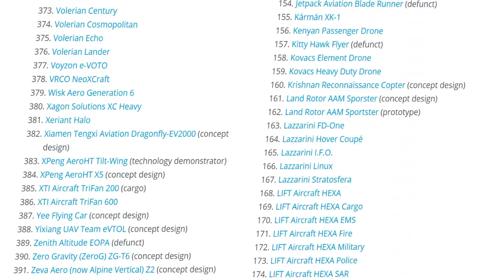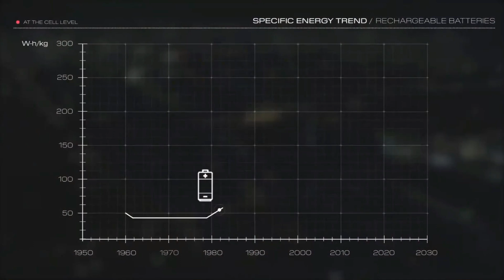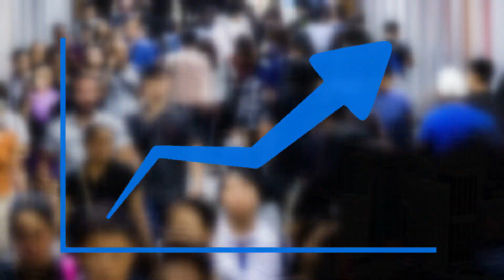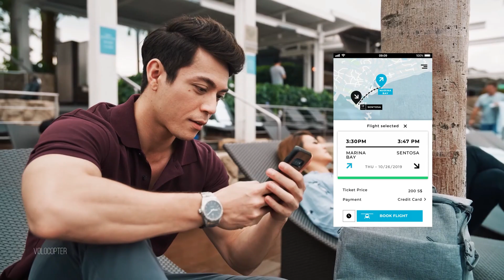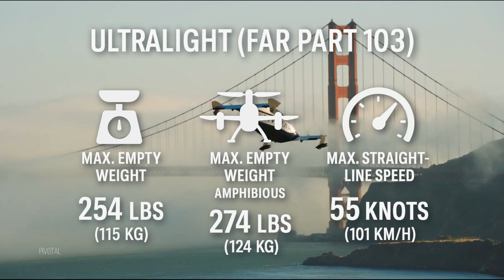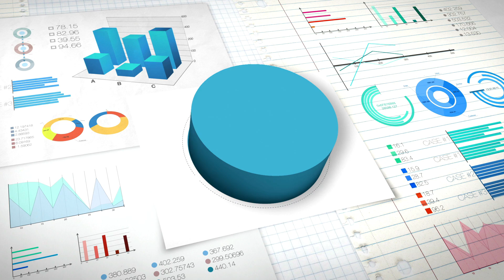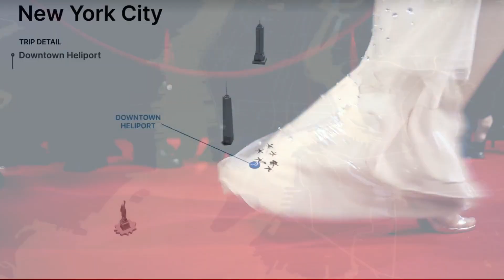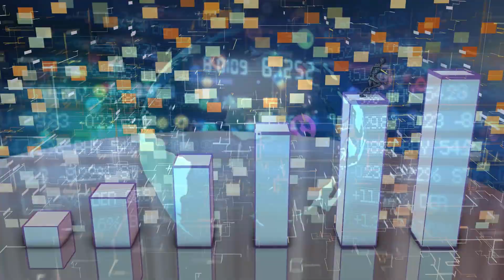VTOLs 2040: The Rise of the Trillion-Dollar Market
What’s next after helicopters?
Hovercrafts, Aircars, flying cars, e-rotorcrafts, Volars, and a new generation of VTOL aircraft are taking shape.
How will these vehicles fit into our world?
Urban air taxis or VIP transfers?
Entertainment experiences or daily commuting?
Regional travel or emergency services?
Tourism or cargo logistics?
Will they meaningfully reduce city traffic?
Can they outcompete traditional helicopters, cars, or even trains?
And what challenges remain — from infrastructure gaps to battery limitations?
How much of the transport market could VTOLs realistically capture?

Explore the future of flight in the video — and join the conversation below.

00:00 Intro
02:26 1. Technology Development
02:26 2. The Challenges Of Evtol Aircraft
05:38 3. Use cases:
05:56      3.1 Light Taxi eVTOLs - Autopilot
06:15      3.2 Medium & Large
 Piloted VTOL Aircrafts
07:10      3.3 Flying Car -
Private
07:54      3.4 Ultrilight eVTOLs - Private Ownership
08:50 4. Money: 2040 VTOL Aircraft Perspectives